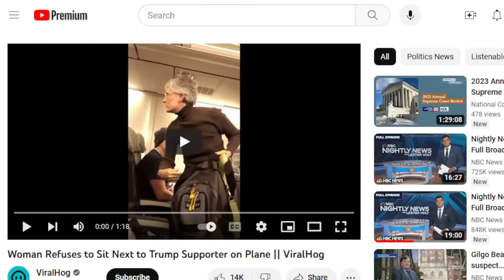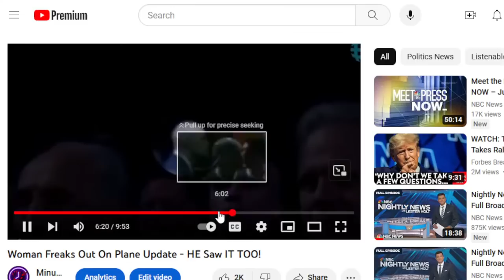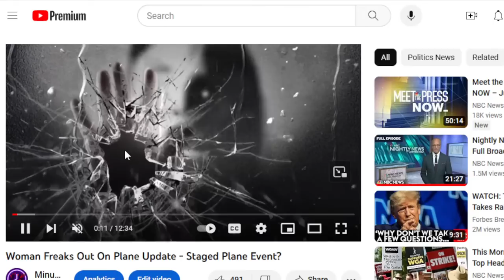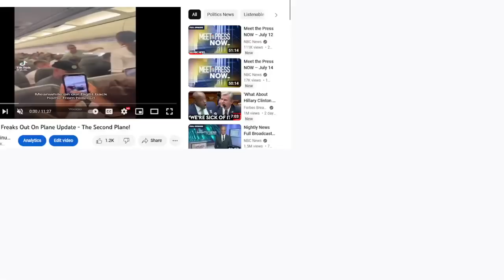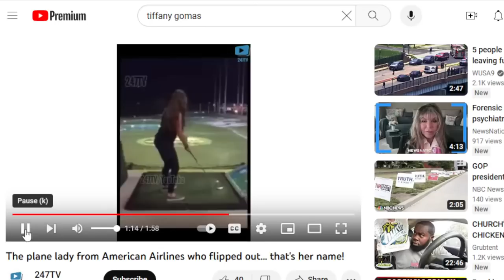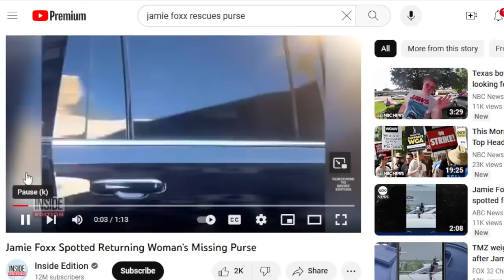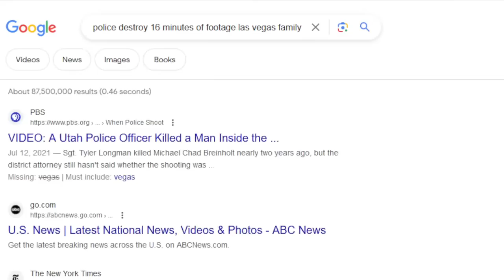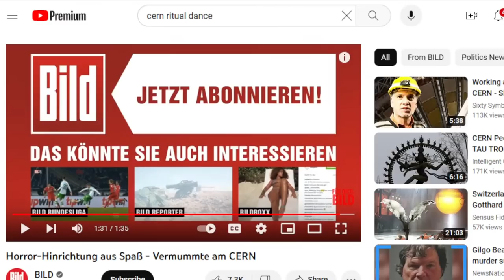Woman Freaks Out On Plane Update - Their Lives Ended?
Woman freaks out before flight to Orlando, FL takes off and plane has to be brought back to the gate. Dramatic Incident on Plane: Woman Demands to Be Let Off, Citing 'Imaginary' Passenger
In a remarkable incident, a distressed woman on a plane experienced a meltdown, becoming agitated over an alleged "imaginary" passenger and insisting on being allowed to disembark. A woman aboard an American Airlines flight caused quite the scene when she was caught on camera freaking out and heading for the exit over an apparent passenger she said was “not real.”

The bizarre, expletive-laden meltdown that went viral Monday reportedly occurred as the flight was preparing to depart Dallas-Fort Worth International Airport.

“I’m telling you, I’m getting the f–k off and there’s a reason why I’m getting the f–k off and everyone can either believe it or they can not believe it,” the woman yells as she paces to the front of the plane, according to footage of the incident circulating on TikTok.

“I don’t give two f–ks, but I am telling you right now – that motherf–ker back there is NOT real.”

She then points to the rear of the plane, prompting other passengers to turn around to get a glimpse of the source of her concern.
It looks like this woman who had a melt down on a plane was not the only person to see something as well!